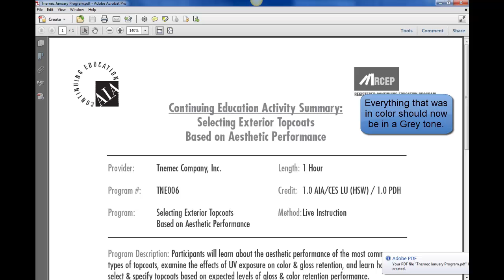Convert Color PDF to Grey Tone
Simple 30 second video showing you how to convert a color PDF to Grey Tone